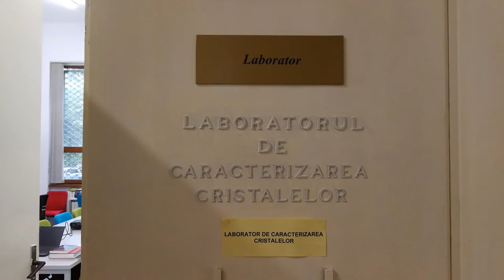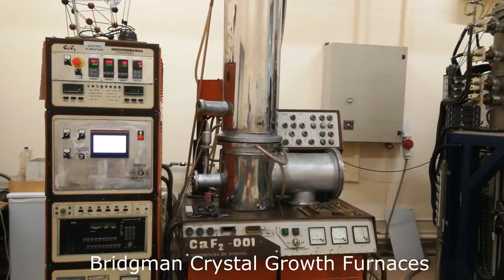Crystal Growth Labs @ Faculty of Physics - WUT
Laboratorul de Cresterea si Caracterizarea Cristalelor de la Facultatea de Fizică a Universitatii de Vest din Timisoara